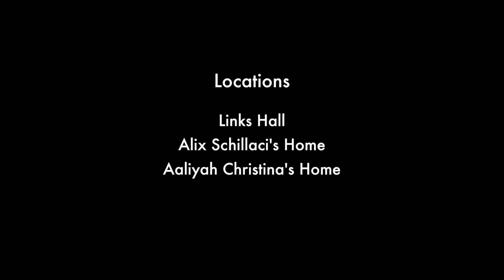Darling Shear | Season 1 - Episode 6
Darling Shear is a Chicago docuseries about choreographer and dancer Darling Squire who makes art rooted in Hollywood musicals. With her ensemble of 5, she creates an hour long dance piece that shows various of her musical and dance influences. Following Darling and her fellow cast members, during rehearsals and daily life, the docuseries shows poignant and outright hilarious moments of making art together.

Made by Diana Quiñones Rivera
Monserati Pictures
Monserati.com

DANCERS
Darling Squire
Aaliyah Christina
Alix Schillaci
Andy Slavin
Tila Von Twirl
Rashida Webb